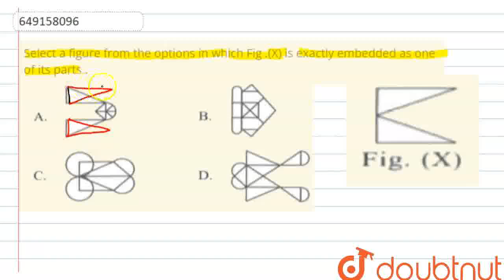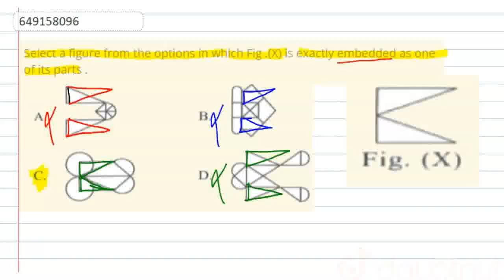Select a figure from the options in which Fig .(X) is exactly embedded as one of its parts .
Class: 8
Subject: REASONING
Chapter: IMO QUESTION PAPER 2017-18 SET-B
Board:IIT JEE

👉 Have Any Query? Ask Us.